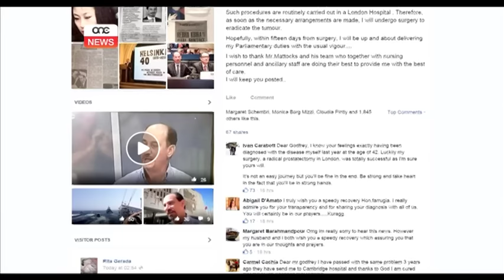Godfrey Farrugia ħerqan biex imur lura għal xogħlu.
Hekk kif il-Whip tal-Gvern kien dijanjostikat b’kanċer fil-prostata, Godfrey Farrugia ħalla post fuq is-sit soċjali Facebook. One News għamel kuntatt ma’ Godfrey Farrugia biex jara x’ inhuma l-ewwel kumenti tieħgu wara din l-aħbar tant kerha għal saħħtu.